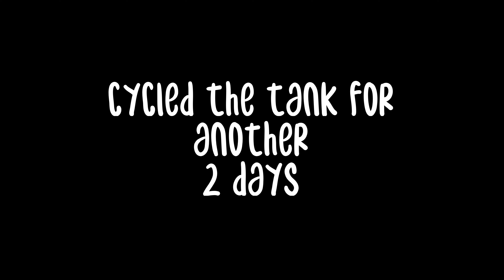the kingdom (community tank build)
Welcome to part 1 build video of my community tank "The Kingdom"
literal community tank.
 Soon this tank will be filled(as much as possible) with plants and livestock from local breeders and groomers.
from local made tank by Jemer Gutierrez Mercado
lights by Willy Naseer
plants from
Raymond Pesa
Rj Den
ahmad asan
ferts from
Ryan Rodriguez
backed by my KNOWLEDGE from, BSG (BACHELOR OF SCIENCE IN GOOGLEIGY)
il try my best to support fellow scapers and fishkeepers.
join me by following my IG story and post..as i build this dream tank.
il be posting tips and short clips as well.
follow for follow! ❤❤❤

Meditation Relax Music Channel presents a Relaxing Music Video with peaceful music for deep meditation, music therapy